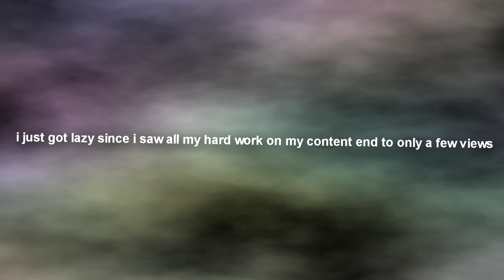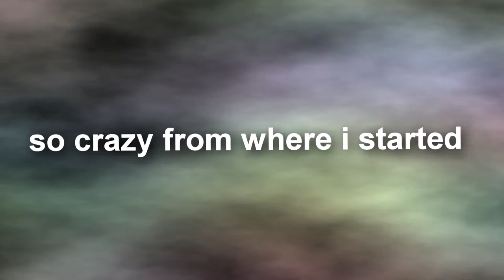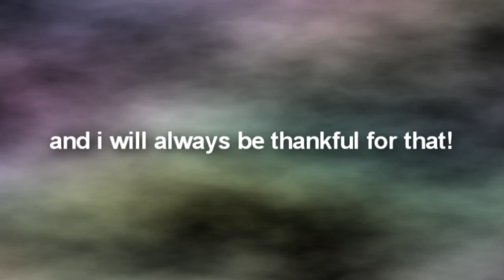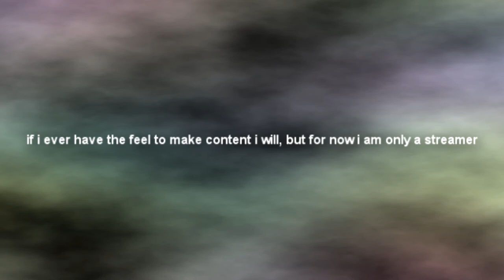This Is The End. Goodbye...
I have lost all motivation in making any type of fortnite content, and since this channel is a fortnite based channel, it is basically hard to find anything to do, i have basically quit and i have also basically killed my own channel since i never had the motivation to make content, this is not a full goodbye but its a goodbye for now until i can fine something to do, thank you guys all for this chance on helping me grow this channel this far, i love y'all and i hope you guys have a great life!